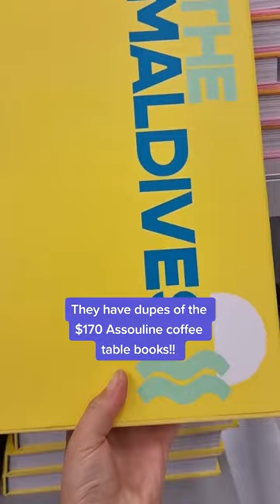We found a Kmart dupe of the Assouline coffee table books